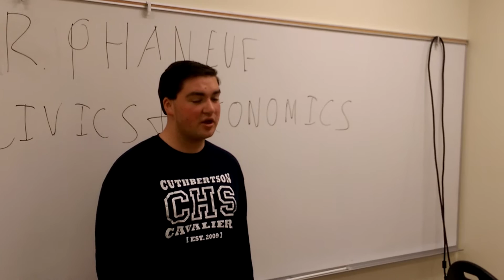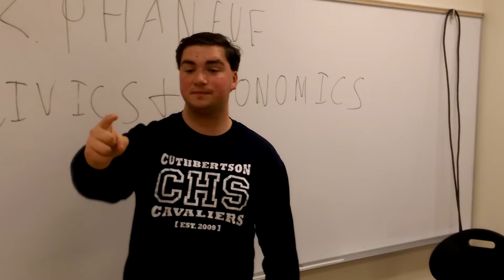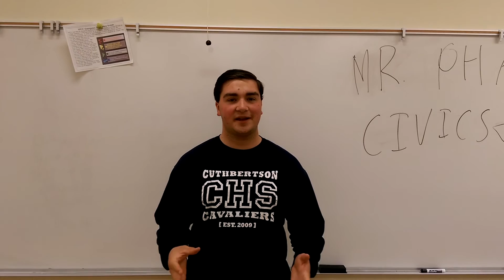Johnny Rubin UCEF Scholarship